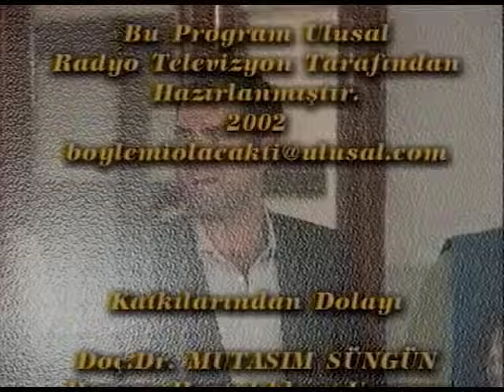Böyle mi Olacaktı | 143. Bölüm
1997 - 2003 yılları arasında ATV'de yayınlanan Böyle mi Olacaktı dizisinin 143. bölümü sizlerle, iyi seyirler! Berna Laçin, Hande Ataizi, Açelya Akkoyun, Atilla Saral, Yaşar Alptekin, Hakan Ural, Şebnem Özinal ve diğer birçok oyuncunun yer aldığı Böyle mi Olacaktı dizisinin yeni bölümlerini kaçırmamak için Erler Film Türker İnanoğlu kanalına ABONE olmayı unutmayın

Birbirine sevgi ile bağlı 3 okul arkadaşı, Pervin, Gül ve Ayşe yaşamın zor yollarında birbirlerine destek verirler... Her biri kendisine farklı bir yaşam doğrultusu çizmiş olan bu 3 arkadaşın fırtınalı yaşamlarının anlatıldığı bu dizi aşk, ihtiras, nefret ve dostluğun iç içe geçtiği epik bir destanı, yaşamın ta kendisini anlatıyor.

Yönetmen: Ümit Efekan, Şahin Gök, Temel Gürsu
Senaryo: Erdoğan Tünaş, , Ali Akdeniz, Göktuğ Kara, Vilmer Özçınar
Müzikler: Özkan Turgay, Ayşen Birgör
Görüntü Yönetmeni: Hakan Gürtop
Yapım: Erler Film
Yapımcı: Türker İnanoğlu
Yıl: 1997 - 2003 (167 Bölüm / ATV)